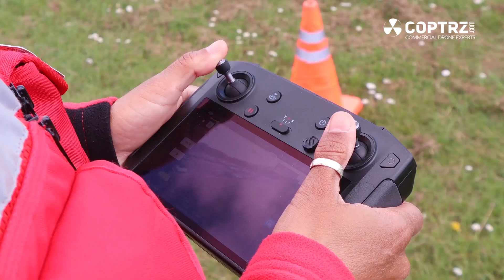How Leicestershire SAR are using drones - Coptrz Case Study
Drones are becoming an increasingly important tool for search and rescue organisations across the UK. Leading the charge are Leicestershire Search and Rescue, utilising this technology to aid their swift water, dog-handler and quick response teams.

In this case study, Nick Canham - Chairman for Leicestershire SAR, speaks on how his team have swiftly integrated drone technologies into their operations, as well as their tight-knit relationship with Leicestershire Police and their methods of fund-raising.

For more information on how drone technology can aid your organisation, get in contact with our specialist today!